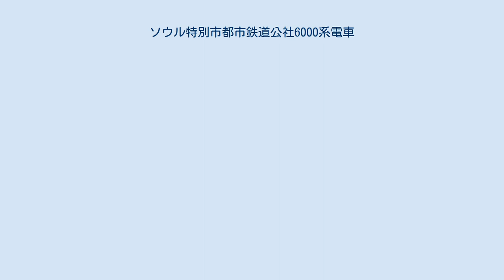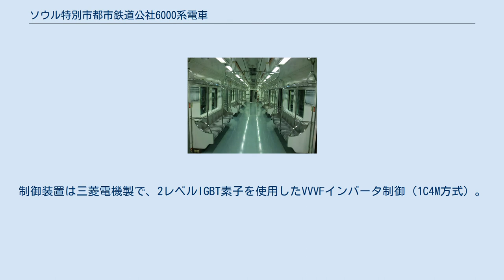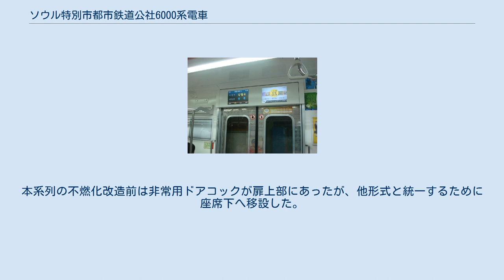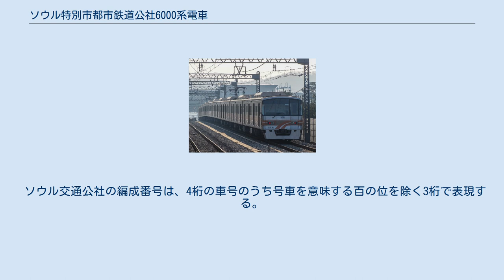ソウル特別市都市鉄道公社6000系電車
ソウル特別市都市鉄道公社6000系電車（ソウルとくべつしとしてつどうこうしゃ6000けいでんしゃ）は、ソウル交通公社6号線の通勤形電車。
 1999年1月から2000年11月にかけて8両編成41本（328両）が落成し、2000年8月7日の6号線開業に併せて営業運転を開始した。
製造メーカーは601～614編成までが現代精工、615～641編成が韓国鉄道車輌（現・現代ロテム）である。
 車体のデザインはソウル特別市都市鉄道公社で標準のものであるが、内装は他形式と若干異なる。
シートは片持ち式で、スタンションポールが2本設置されるなどJR東日本209系電車に似た感じとなっている。
制御装置は三菱電機製で、2レベルIGBT素子を使用したVVVFインバータ制御（1C4M方式）。
現代精工の運転情報管理システム「TCMS」を搭載している。
 三菱電機が開発した、JR東日本のTIMS、新潟トランシスのディーゼル車情報制御装置DICSの機能と同様である。
 韓国の鉄道車両で使用されていた既存のTIGSを改良をして、向上した伝送速度を持つネットワークシステムを構成した。
特に力行・制動指令機能を持つATOと連携された車両の応答性が一層強化された。
ワンマン運転時の制御機能一元化もなされている。
その他にも故障診断機能・入出庫検査機能などの様々な機能が強化された。
ちなみに、TIMSは送信系統の二重化とともに転送速度の向上も可能だが、TCMSは送信系統の二重化は可能でも伝送速度が限定される短所を持つ。
 2003年の大邱地下鉄放火事件を契機に強化された鉄道車両の難燃基準に沿って、2005年までに内装材改造を完了した。
この事業には興一企業株式会社が担当した。
 座席はステンレス製のものに変更され、火災警報器と客室非常用インターホンを設置した。
本系列の不燃化改造前は非常用ドアコックが扉上部にあったが、他形式と統一するために座席下へ移設した。
 609編成は現代ロテム製で韓国産初となる IGBT素子を使用したVVVFインバータを装備して試験運行を行った。
しかし、回生ブレーキ効率が落ちやすく、さらに故障も多発していたことから、2005年に既存車両と同一の三菱IGBT-VVVFに改造された。
 ソウル交通公社の編成番号は、4桁の車号のうち号車を意味する百の位を除く3桁で表現する。
（例：1号車が6101である編成＝601編成）